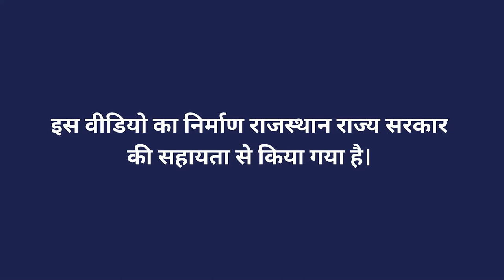फार्म पॉण्ड योजना पर किसानों से चर्चा